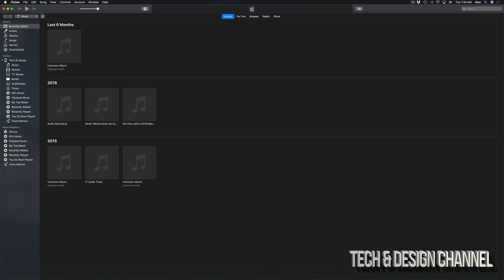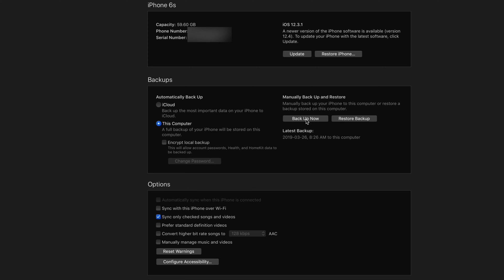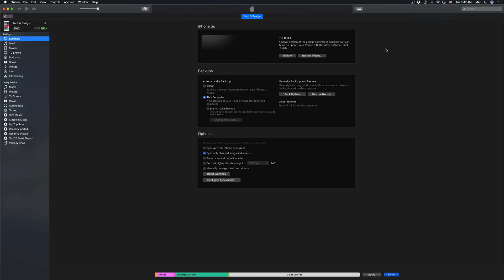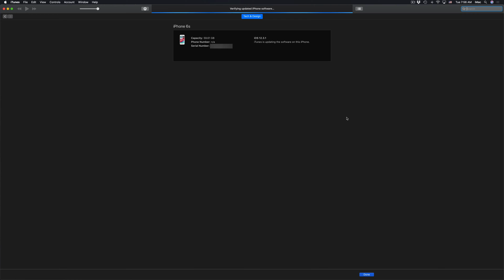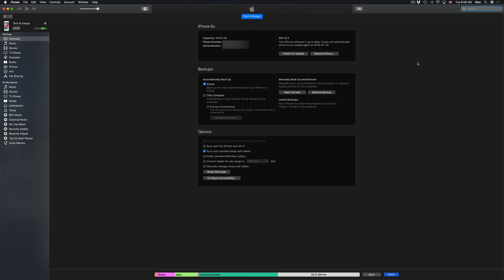How to Back Up & Update iPod Touch using iTunes for FREE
📱 iOS 12 is compatible with these devices.
iPhone
iPhone XS
iPhone XS Max
iPhone XR
iPhone X
iPhone 8
iPhone 8 Plus
iPhone 7
iPhone 7 Plus
iPhone 6s
iPhone 6s Plus
iPhone 6
iPhone 6 Plus
iPhone SE
iPhone 5s
iPad
12.9-inch iPad Pro 3rd generation
12.9-inch iPad Pro 2nd generation
12.9-inch iPad Pro 1st generation
11-inch iPad Pro
10.5-inch iPad Pro
9.7-inch iPad Pro